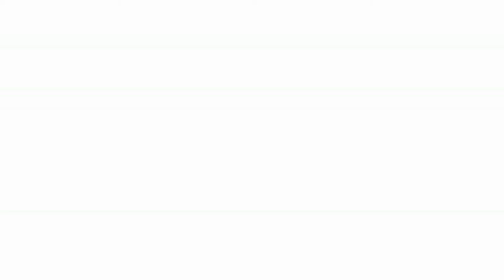Petalá a la Divina Enfermera en la C/Conde de Barajas - Glorias 2016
Transcurrir de la Esperanza Divina Enfermera por la C/Conde de Barajas a sones de "Coronación" de Manuel Marvizón, interpretada por la BM "Las Cigarreras", mientras recibía una Petalá.
-Glorias 2016-